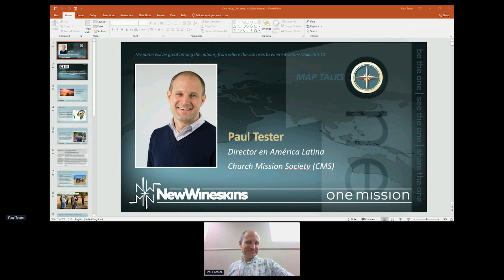Paul Tester: Con Jesús, Unos con Otros, Hasta los Borde – MAP Talk New Wineskins 2022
«Con Jesús, Unos con Otros, Hasta los Borde: La Visión de la CMS para La Misión y El Ejemplo de los Pueblos Indígenas en América Latina»
Speaker: Paul Tester

MAP Talk Description: Una exploración de la visión renovada para la misión de la Sociedad Misionera de la Iglesia (CMS) “Con Jesús, unos con otros, hacía los bordes” – con un ejemplo de como se está poniendo en práctica con los Pueblos Indígenas en los bordes de América Latina. Es para todo aquello quien siente el llamado de Jesús hacía los bordes y especialmente para aquellos quienes tienen una conexión con las comunidades indígenas alrededor del mundo, particularmente en América Latina. ¡Ven con nosotros hacía los bordes!

Speaker Bio: Paul es el Director para América Latina de la Sociedad Misionera de la Iglesia (Church Mission Society – CMS) y dirige su obra misionera en la región. Vive en Lima, Perú donde ha estado viviendo y sirviendo durante 15 años junto con su esposa Sarah. Tienen tres hijas, todas nacidas en Perú.